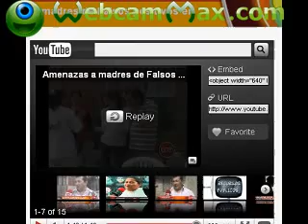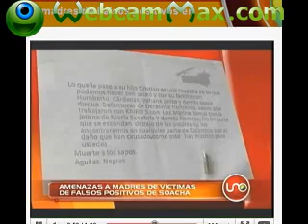Amenazas a madres de Falsos positivos en Soacha.ASF